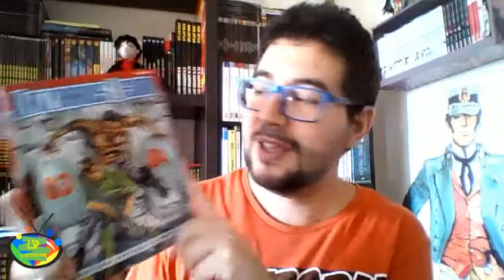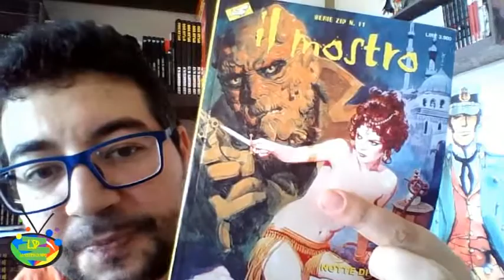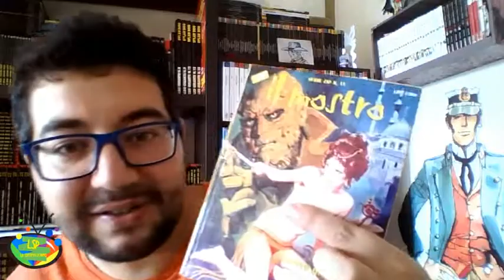Fumetti vintage all'Ipercoop? 😱 VIDEOACQUISTI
Un video acquisti diverso dal solito perché i fumetti vintage che vedrete non provengono dai mercatini o da ebay ma dal supermercato.
Probabilmente si tratta di "rese da edicola" anni 90
Dylan Dog, Tex, Zagor ma anche altri molto particolari...anche troppo!!!
Visita le nostre pagine!